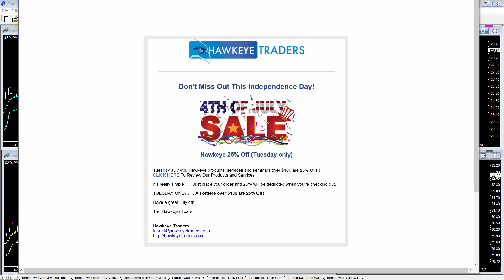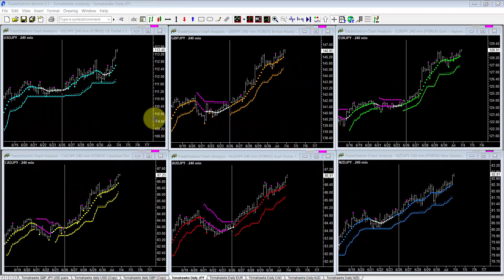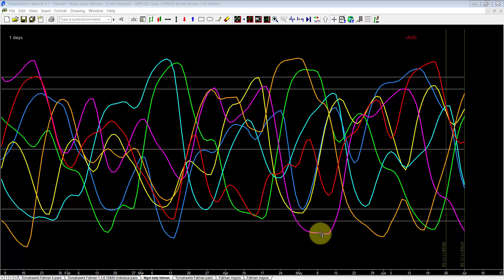HawkeyeFX weekly review and look ahead 3rd July 2017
Since 1996, Hawkeye Traders has been helping people to make trading their business with powerful indicators and tools developed by Nigel Hawkes. Based on volume and price, our unique algorithms are used by hundreds of traders worldwide who trade the markets day in and day out. Join us and see for yourself when you sign up for our daily forex video tips or our free live training rooms. Remove your old lagging indicators and get Hawkeye -- serious tools for serious traders.